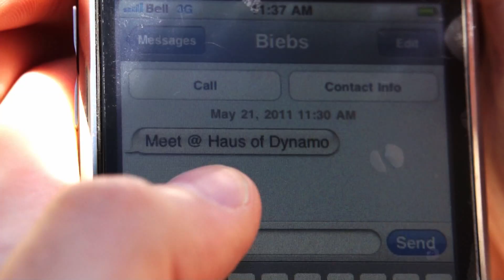Scotty Dynamo - Can't Stand Up (Official Video)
Lighting and Creative Direction by Anthon Grogan (@AnthonSays) & Richard Donalds

Lyrics:

You gotta party till you can't, party till you can't
You gotta party till you can't, pa-party till you can't

Let's all get wasted you can bring your friends along it's
Time to ge-ge-get crazy just like Miley off a bong hit
This drank got the best of me
Everybody gettin' cranked drunk texting me
We can't stand on our own two feet, don't stop just dance to the beat
DJ turn it up, don't you play another slow jam,
Bottle after bottle like it's dinner at the Lohan's
This club is going hammer so hold onto your drank
We got our hands up in the air like someone's robbin' a bank

Let's get this started you should already know
We came to dance dance party and we're ready to go
More shots, let me see you get your two hands up
If you know you know you're gonna party till you can't stand up

Oww, this drink is kinda strong
I'm feeling kind of tipsy and I hope I make it home
Let me see you get your two hands up
If you know you're gonna party till you can't stand up
Two hands up, get your two hands up, if you know you're gonna party till you can't stand up,
Get your two hands up, get your two hands up, if you know you're gonna party till you can't stand up

This liquor's strong I think I oughta sip it slowly
By the way I'm spillin' drinks you woulda thought I lost a homie
Gettin' sloshed, David Hasselhoffed, ke-keep them bottles pourin' from the AM to the PM gettin' busy like a mormon with Bacardi now I find it hard to stand up,
if you came here to party let me see you get your hands up
You know I, run this club if you don't like it you can sue me
when I wake up in the morning I'ma feel like I've been roofied.

party till you can't, party till you can't, party till you can't
gotta party till you can't, party till you can't

Can't stand up...